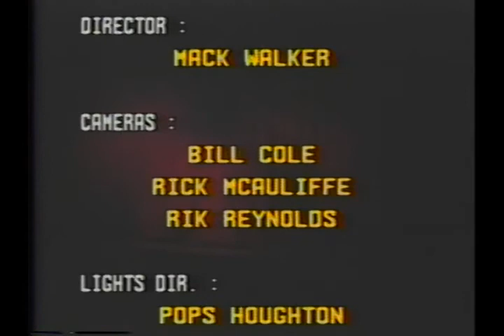Shadowfax Live At Doc Severinsens 1984 "Blues Finale"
The Blues Finale is the end track from the Live at Doc Severinsens Oklahoma City concert in 1984. Band members: Chuck Greenberg (lyricon, winds), Stu Nevitt (drums, percussion), GE Stinson (guitars), Phil Maggini (bass), David Lewis (keyboards), Steve Kindler (violin).
Set List:
1. Shadowdance
2. Vajra
3. Watercourse Way
4. Shaman Song
5. The Big Song
6. Ariki
7. Above the Wailing Wall
8. Snowline
9. A Word from the Village
10. New Electric India
11. Brown Rice/Karmapa Chenno
12. Blues Tune